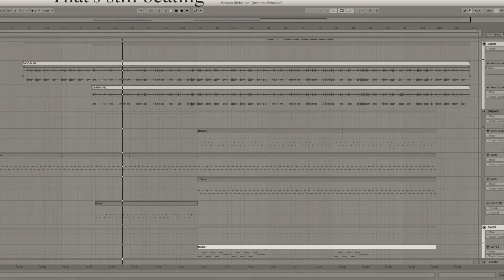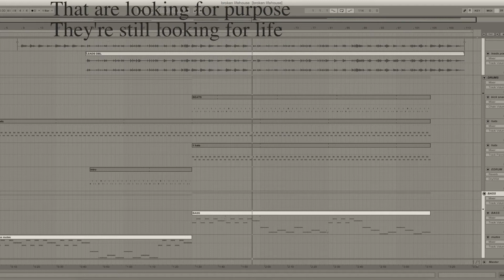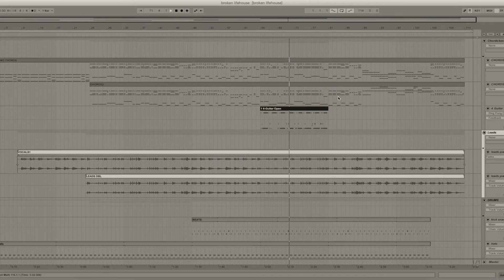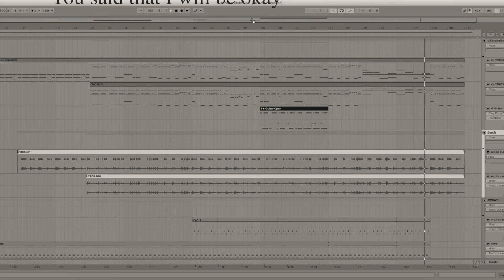Broken - Piano Cover by Kratos612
Broken by lifehouse is one of my favorite songs from the band till date. Made a simple cover of this great song and added lyrics. As always leave your feedbacks and ratings.